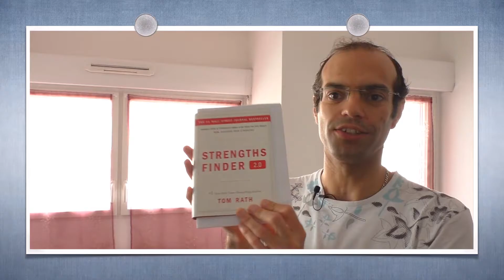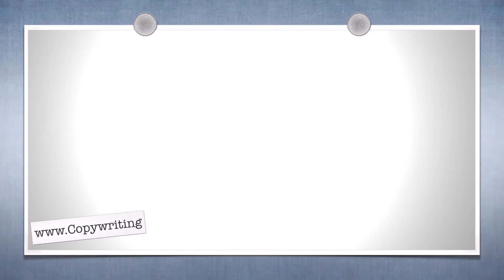L'étonnante Faculté qu'utilisent Les Enfants Pour Convaincre Leurs Parents...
Découvrez comment injecter cette faculté dans vos scripts de vente et amener tout naturellement vos prospects à devenir affamés de vos produits ou services ;)

Et je partage avec vous un livre qui aide à connaître vos 5 forces principales pour les utiliser dans l'expansion de votre business !

Cliquez ici pour recevoir gratuitement des conseils pour développer le chiffre d'affaires de votre entreprise grâce aux pouvoirs des mots :